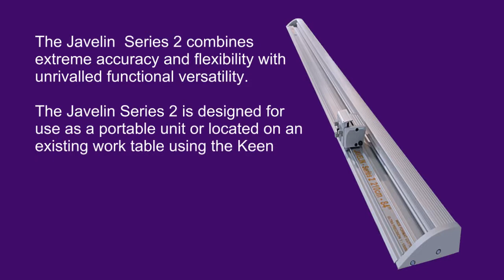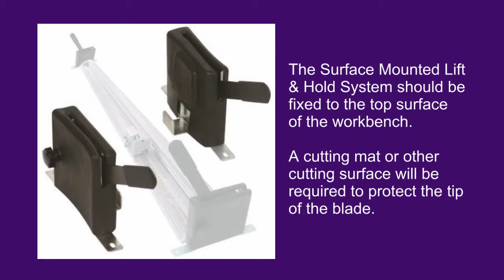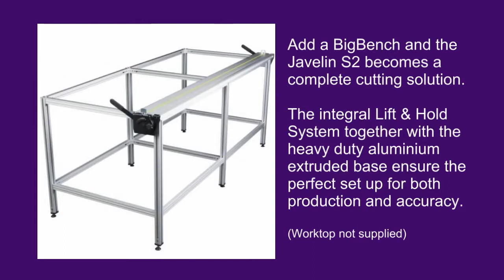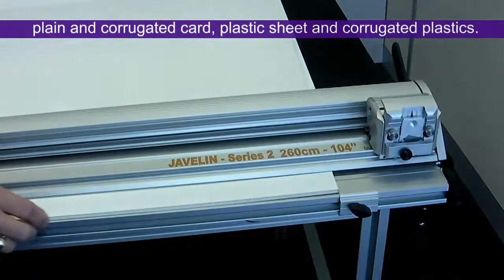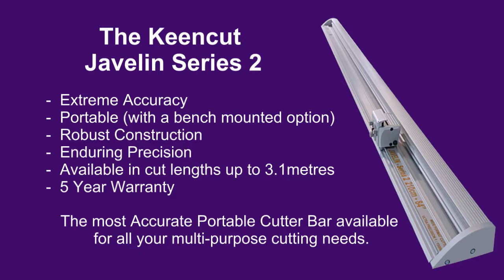Seria de trimmere de mare precizie Keencut Javelin 2